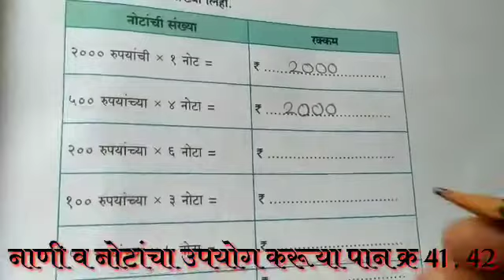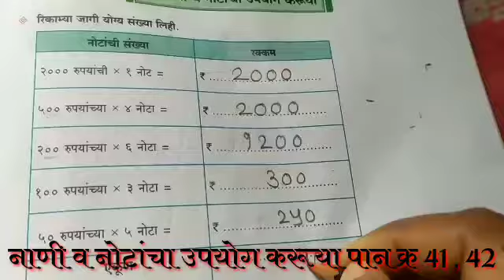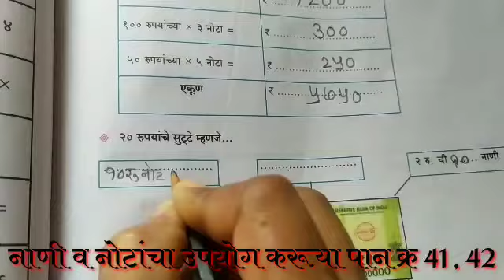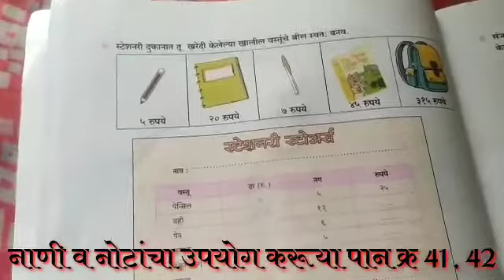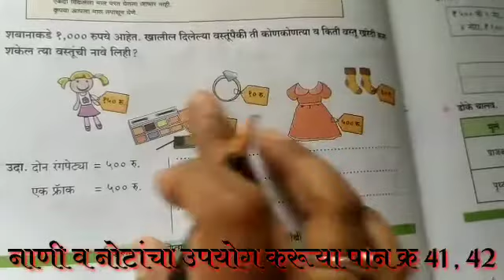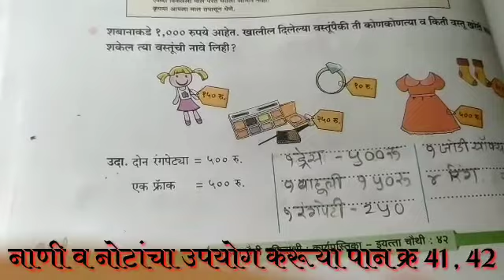करूया मैत्री गणिताशी -चौथी -पान क्र 41 व 42 नाणी व नोटांचा उपयोग करूया _ Money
नाणी व नोटांचा उपयोग करूया

 -पाचवी -पान क्र 41 व 42 .

करूया मैत्री गणिताशी

 Money